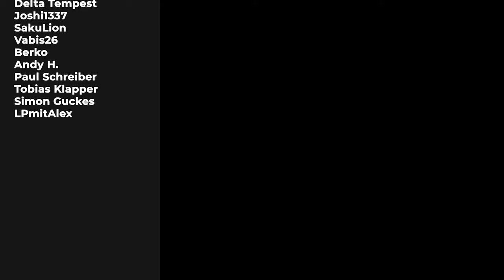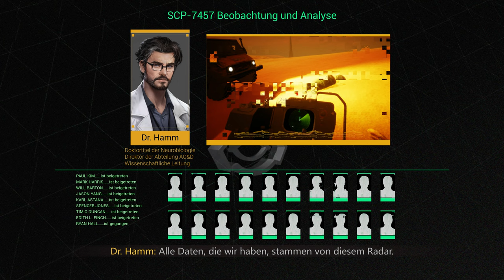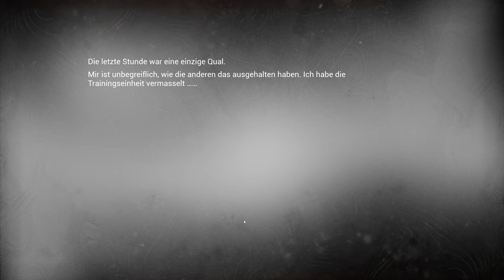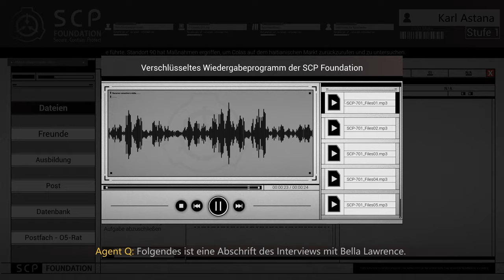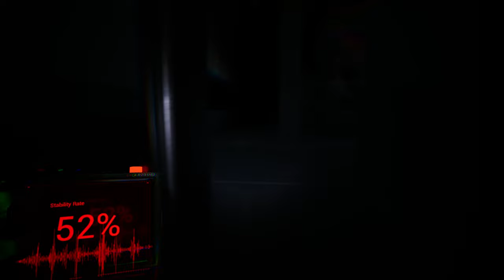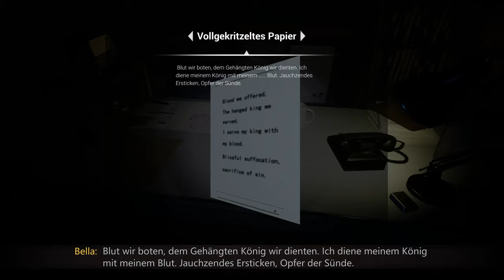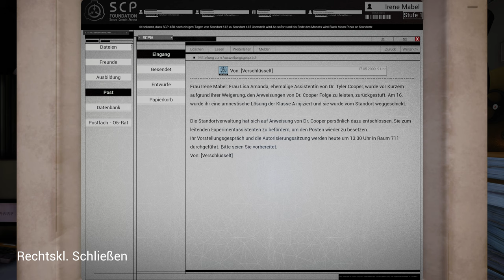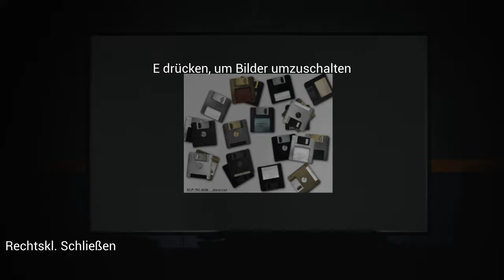SCP: Secret Files - Lets Play Deutsch - E02 | 4K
SCP: Secret Files ist eine Sammlung von paranormalen Fällen der SCP Foundation. Als neuer Forschungsassistent absolvierst du ein Einführungsprogramm, dass dich alles in Frage stellen lässt, was du glaubst zu wissen.